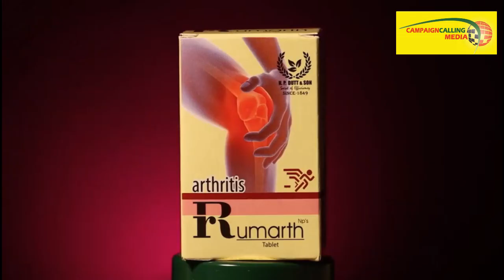'সেলুনের ক্ষুর, কাঁচি সব চুরি করে নিয়েছে,পারলে চন্দ্রযান'ও চুরি করে নেবে', বিস্ফোরক সুকান্ত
Press Byte of Sukanta Majumdar